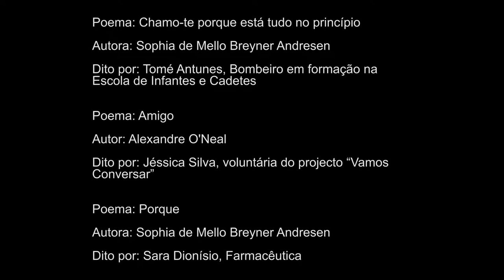Palavras de Natal II